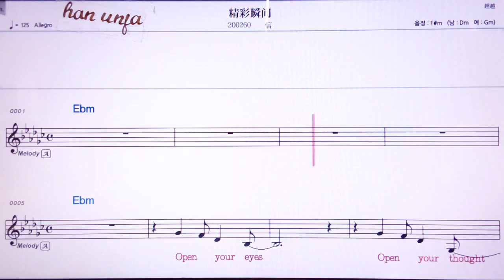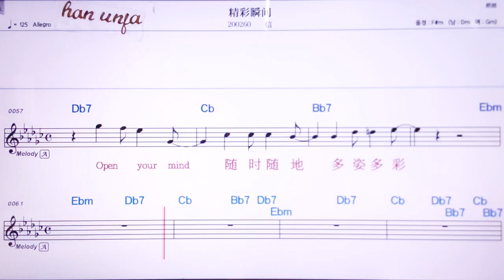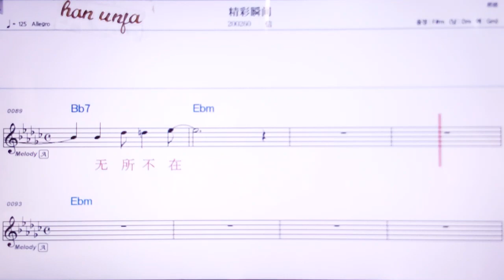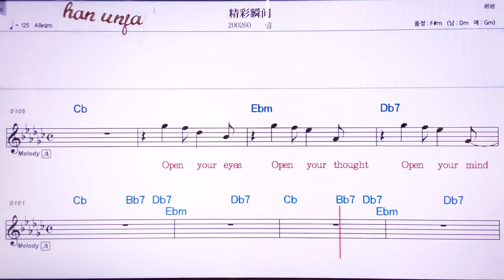💖 짱차이쑨찌앤/씬 👍MR,노래방, 악보, 코드,Karaoke With Sheet Music